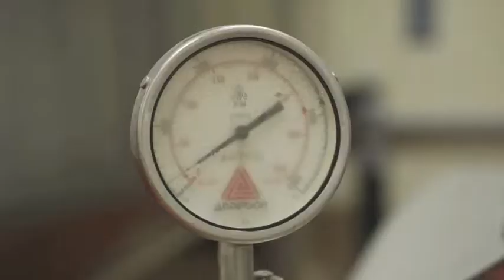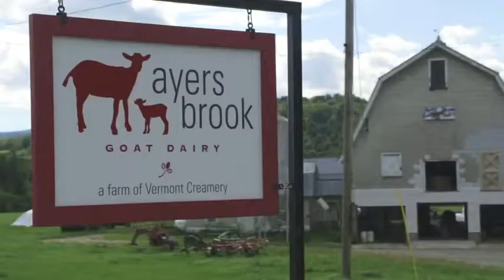VBSR Fall Conference - Allison Hooper Keynote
Allison Hooper, Co-Founder, Vermont Creamery (@VermontHoops, @VermontCreamery)

Legacy, Land and Leadership: An Agricultural Entrepreneur's Journey

Cheesemaker and entrepreneur Allison Hooper was one of the first artisan cheesemakers in the United States. Hooper and Bob Reese co-founded Vermont Creamery in 1984 and started bringing the everyday cheese and dairy delicacies of France to the American table. At the helm of the artisan cheese movement in Vermont and as president of the American Cheese Society from 2005 to 2008, Hooper has been a voice for – and mentor to – cheesemakers throughout the U.S. Vermont Creamery’s creations have won more than 100 awards nationally and internationally over the past 30 years. A certified B Corporation, Vermont Creamery is supporting local farms, developing future farmers, and engaging employees to create a meaningful workplace while also contributing to the vibrancy of our Vermont community.

With a $2,400 capital investment 30 years ago, Vermont Creamery has built a national brand in the “farm to table" movement. Today, the company models a new kind of agriculture with Ayers Brook Goat Dairy, the country’s first demonstration goat dairy located in Randolph, Vermont. In addition to providing the Creamery with locally sourced milk, the mission of the farm is to develop a sustainable model for goat farming in the region, provide students and wannabe farmers with internships to learn goat husbandry and financial planning, and to distribute superior genetics to future goat farmers in Vermont.

Allison has served on the Board of Directors for the Vermont Sustainable Jobs Fund and the Vermont Fresh Network. She is the Founding President of the Vermont Cheese Council and former President of the American Cheese Society. The Creamery was awarded the Vermont Small Business of the Year in 1996 and more recently Allison won the Terry Ehrich Award from Vermont Businesses for Social Responsibility.